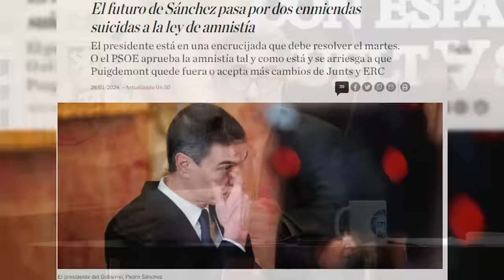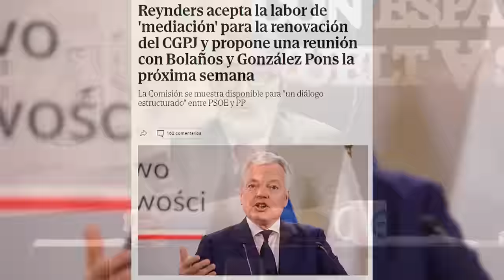LUIS del PINO💥desvela que el futuro de Sánchez pasa por dos enmiendas suicidas a la ley de amnistía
¡Descubre el futuro de Sánchez según LUIS del PINO! En este video, hablaremos sobre las enmiendas suicidas a la ley de amnistía y su relación con temas polémicos como el terrorismo y el independentismo en España. ¡No te pierdas esta el programa con España a Vueltas en DistritoTV !